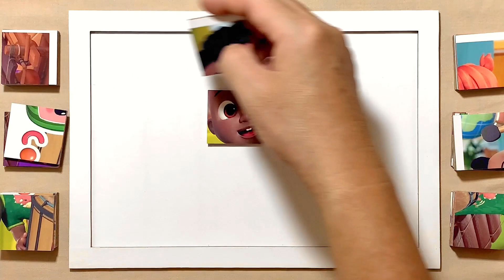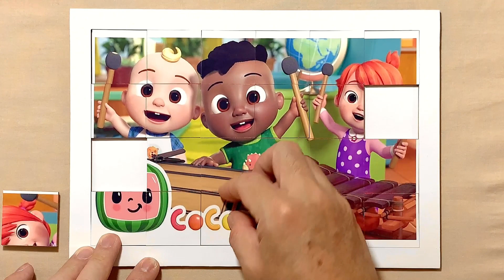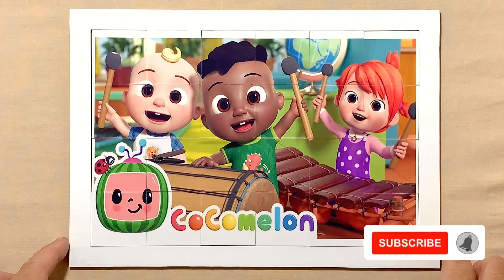African Melody | CoComelon | Puzzle for kids and for fun | Puzzle Lovers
Hello, Puzzle Lovers is with you and today we'll show you how to solve properly a puzzle called African Melody.